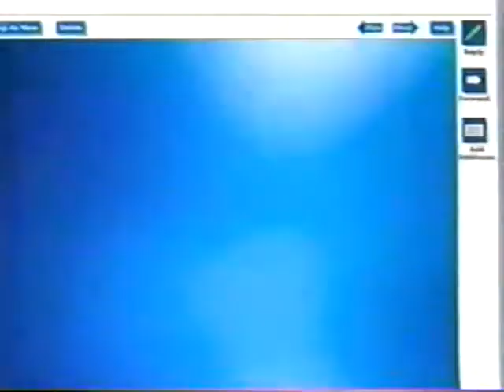Netzero - Commercial - July, 2001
Netzero commercial with a sick AOL diss